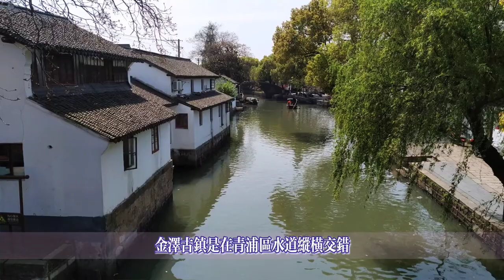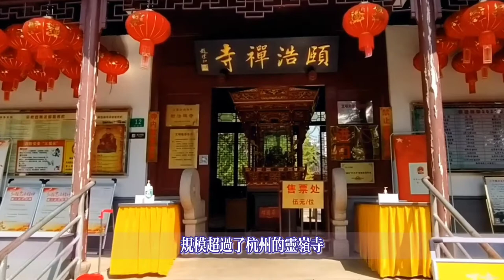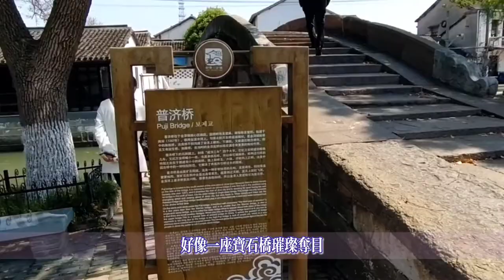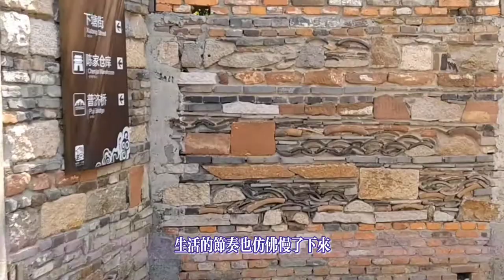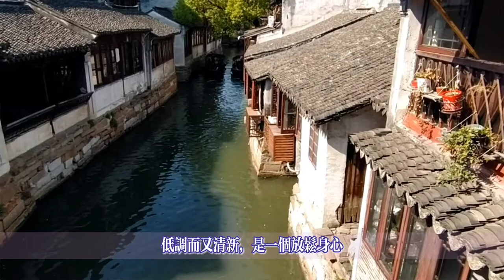上海小眾靜美古鎮，金澤古鎮淳樸低調，穿行時光的隧道，行走記憶的長廊 | Vlog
Vlog
上海小眾靜美古鎮，金澤古鎮淳樸低調
穿行時光的隧道，行走記憶的長廊

感謝你觀看我的頻道